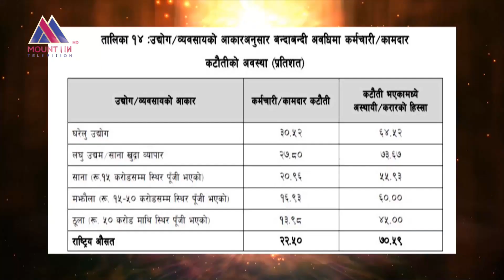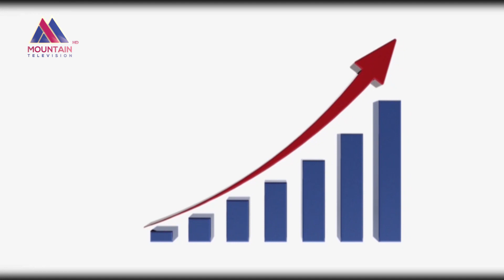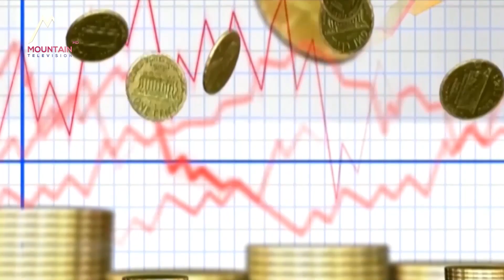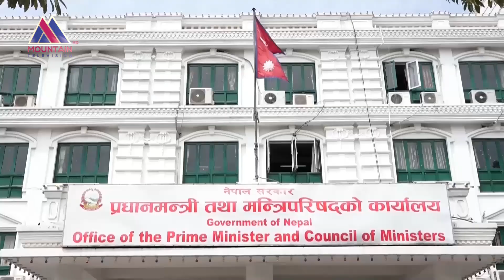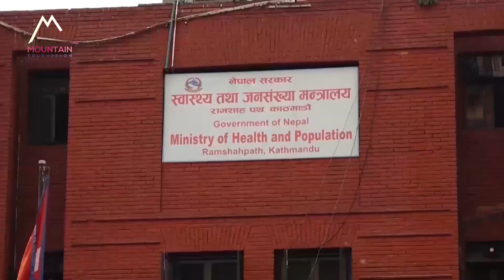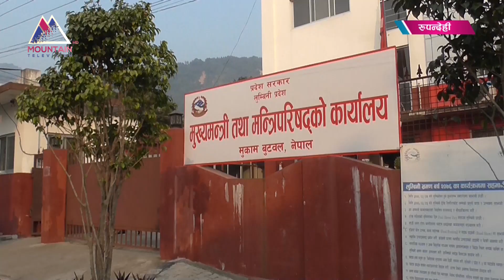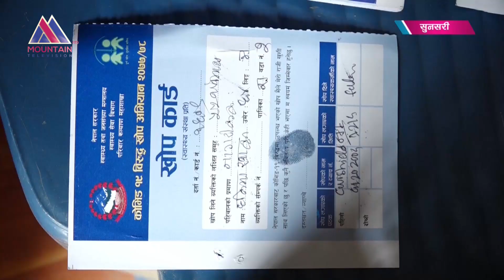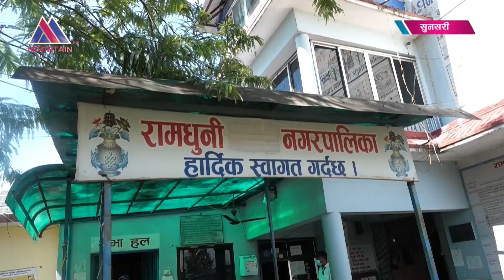माउन्टेन प्राइम समाचार | Mountain Prime News | Nepal News Today | Mountain Television Nepal